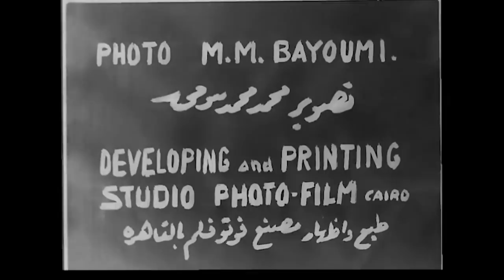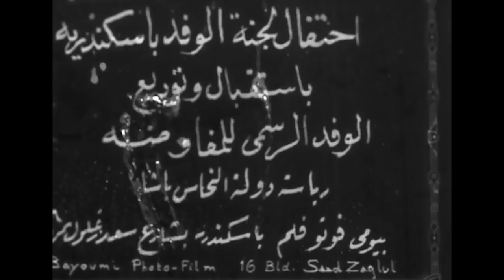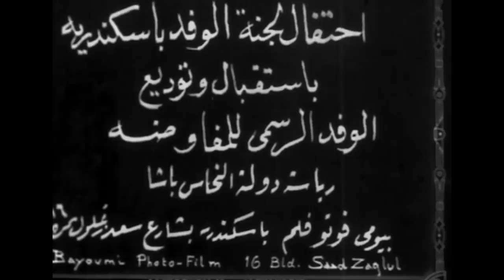National Arab Orchestra Takht Ensemble - Funeral Dirge - Michael Ibrahim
National Arab Orchestra Takht Ensemble
November, 17 2017
Detroit Film Theater

The Films of Mohamed Bayoumi: The Funeral of Sir Lee Stack
Funeral Dirge - Composer: Michael Ibrahim

Violin: Layth Sidiq.  Qanun: Toni Barhoum.  Nay/Director: Michael Ibrahim.  Oud: Hadi Eldebek.  Bass: Jonathan Hammonds.  Synthesizer: Mohamed Araki.  Percussion: Ryan Gates, Tareq Rantisi, Dr. Gursharan Singh Sandhu.  Narrator: Mohannad Ghawanmeh.

AANM’s Global Fridays series and the Detroit Institute of Arts’ Friday Night Live united for the first time with the National Arab Orchestra (NAO) for the WORLD PREMIERE of an original score written by NAO founder/director Michael Ibrahim. The performance took place at the DIA, and was performed by the NAO Takht Ensemble.